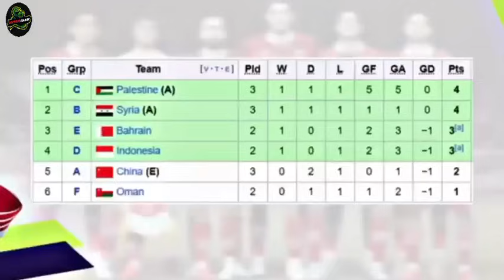BUNG TOWEL ANGGAP STY SUDAH HABIS, SAATNYA PSSI CARI PELATIH BARU??